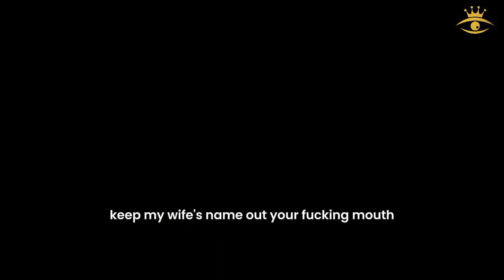Will Smith slaps Carl Rock at the 2022 Oscars